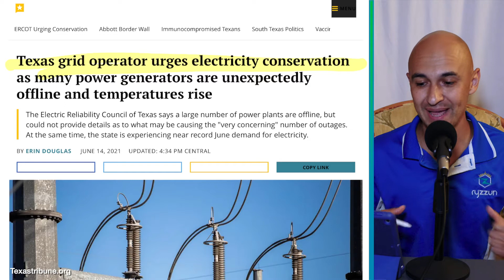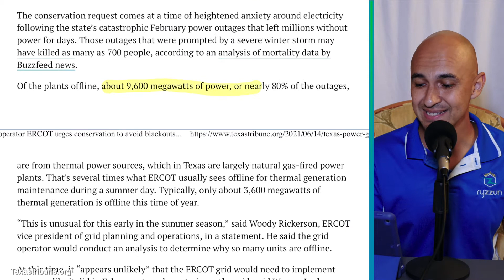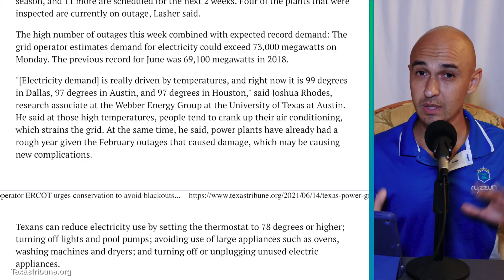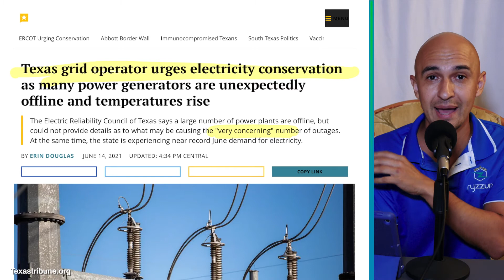ERCOT's Power Generation Power Plants are Offline in Texas Heat Wave 2021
The Electric Reliability Council of Texas says a large number of power plants are offline, but it could not provide details as to what may be causing the “very concerning” number of outages. At the same time, the state is experiencing near-record demand for electricity in June.

“I don’t have any potential reasons [for the plant outages] that I can share at this time,” said Warren Lasher, ERCOT senior director of systems planning, during a Monday call with media. “It is not consistent with fleet performance that we have seen over the last few summers.”

The Electric Reliability Council of Texas said in a statement Monday that a significant number of unexpected power plant outages, combined with expected record use of electricity due to hot weather, has resulted in tight grid conditions. Approximately 12,000 megawatts of generation were offline Monday, or enough to power 2.4 million homes on a hot summer day.